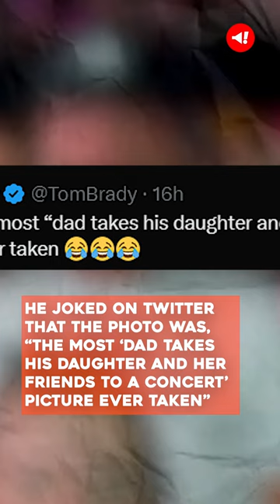Tom Brady Reacts to His Viral Photo from BLACKPINK’s New Jersey Concert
A photo of Brady wearing a white t-shirt and black baseball cap went viral on social media. Brady later admitted he was a bit out of his element at the show